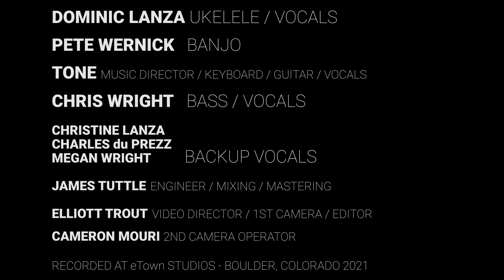Take Me Home, Dominic Lanza eTown Studios